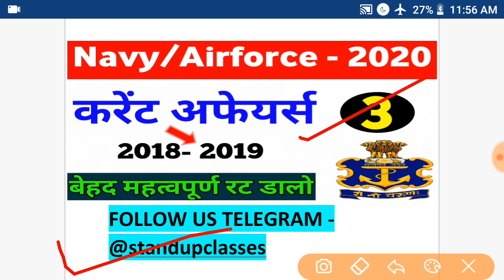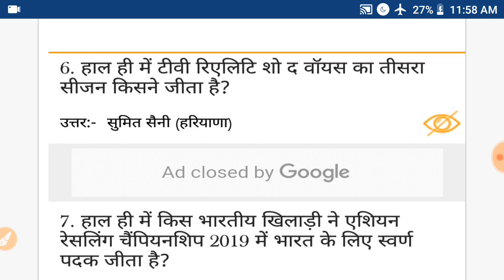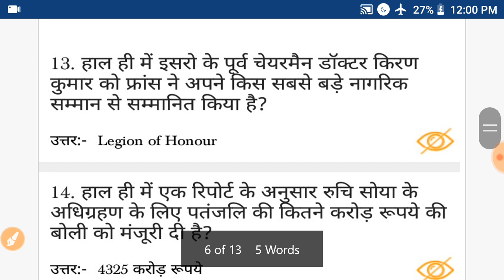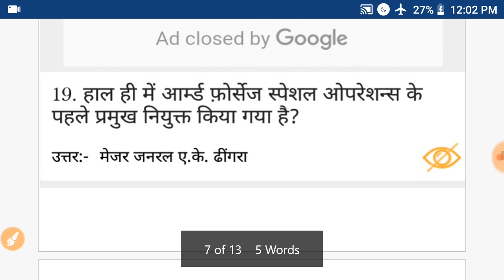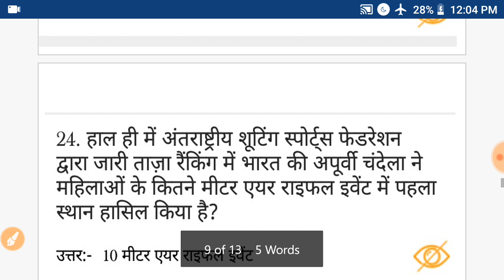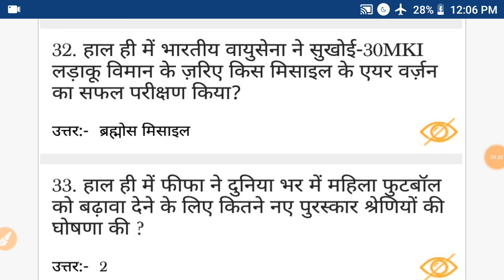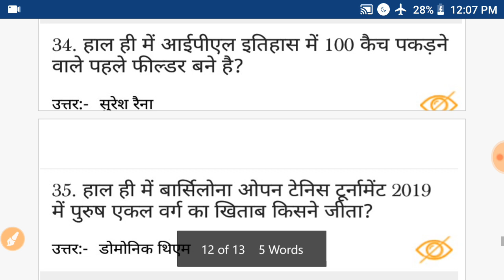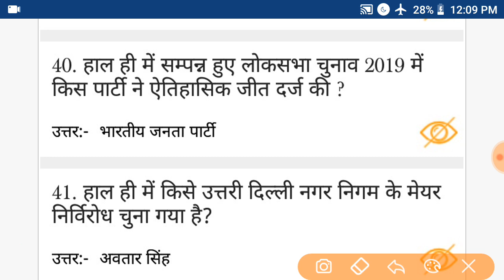Most Important Current Affairs Questions Part 3 For Navy SSR/AA/MR and Airforce X Y group 2019 exam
Hello students welcome to standup classes. So Students I am back with the most important current affairs questions part 3 for exam preparation of Navy SSR/AA/MR and Airforce X Y group 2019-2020. I hope you will like this class.